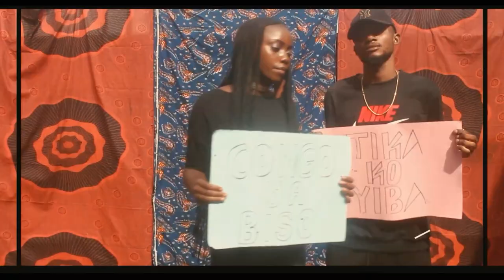CLIP CONGO / JO BOY / ETAF TV